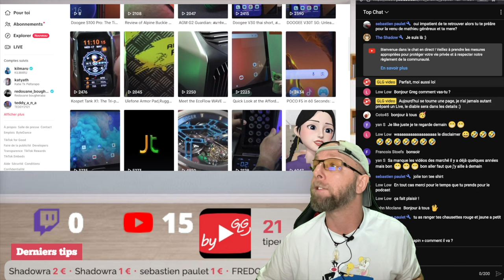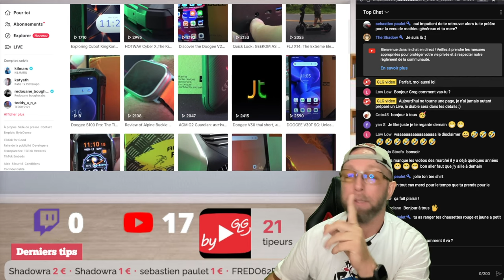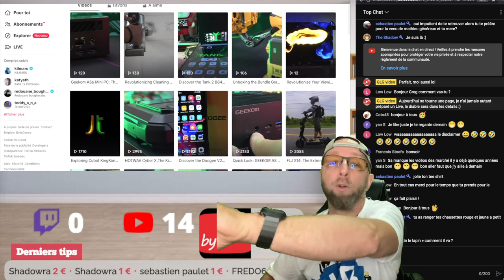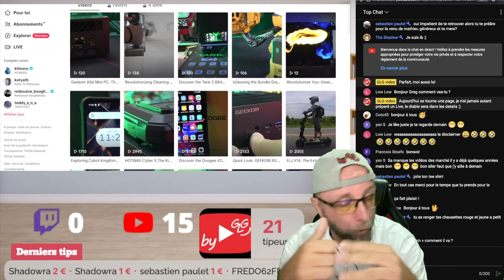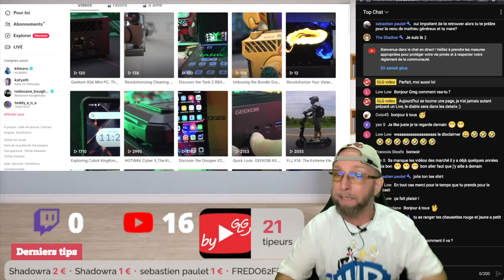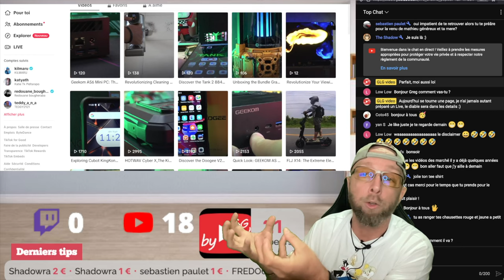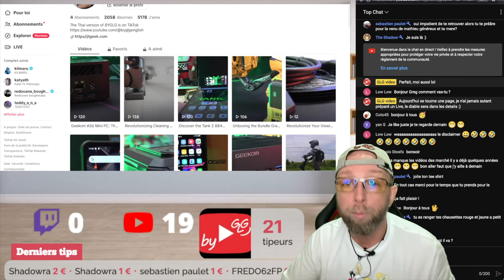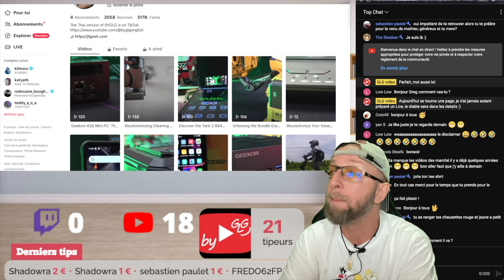TikTok Exposé/ L'Arnaque des Pubs Créateur Dévoilée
Plongez au cœur de l'arnaque des pubs créateur TikTok. Apprenez la vérité derrière ces publicités et découvrez comment elles affectent l'écosystème TikTok.

By GLG